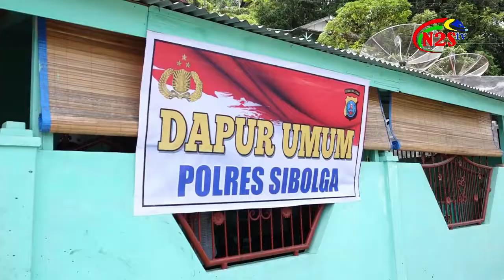POLRES SIBOLGA ADAKAN DAPUR UMUM